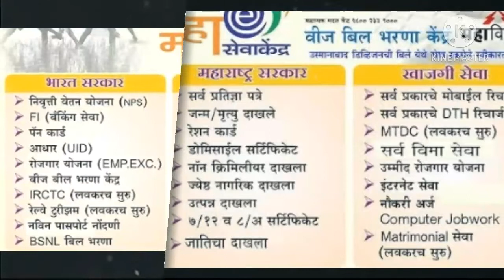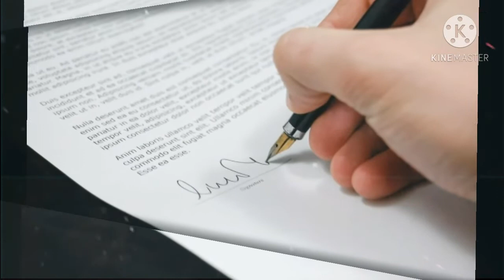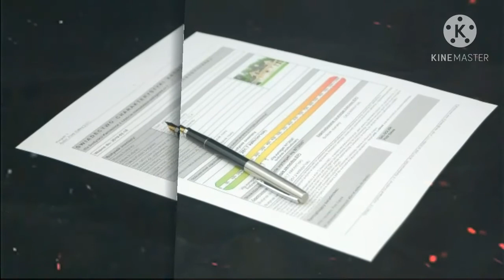एल जी बी, यू जी बी, व कॅन्टोन्मेंट बोर्ड पेयजल प्रमाणपत्र ,LGB UGB And cantonment water certificate.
1.  चांगले आरोग्य कसे ठेवायचे ?
Changle arogya kase thewayche
2. घरचे आयुर्वेदिक उपाय कोणते आहे ?
Gharache ayurvedik upay konte ah
3. डॉ. स्वागत तोडकर यांचे उपाय
Doctor swagat todkar yanche upay
4. रोग व त्याच्यावर उपाय
Rog ani tyachyavar upay
5. आजार आणि उपचार
Ajar and upchar
6. आजार होऊ नये यासाठी काय करावे
Ajar hou naye yasathi ky karave
7. रोग म्हणजे काय ?